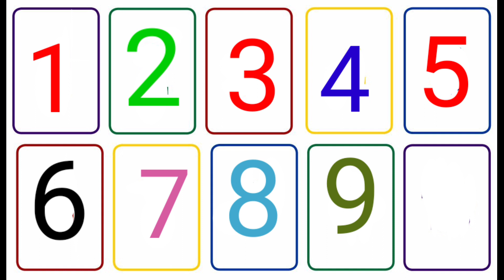123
abcd,abcde,a for apple b for ball C for cat,alphabets,phonics song,अ से अनार,English varnmala1
abcd varnamala
abcd varnamala
english varnamala
english alphabet
A for apple
kids alphabet
alphabet for kids
abc song
a for apple b for ball c for
alphabet song
apple apple
abcd abcd

 एबीसीडी
वर्णमाला
a for apple bi for boy
alphabet songs
a for apple a for ant
nursery rhymes
abcd rhymes
abcd alphabet
k se kabutar kha se khargosh
Your query
a for apple
abcdefg
English alphabet
abcd cartoon